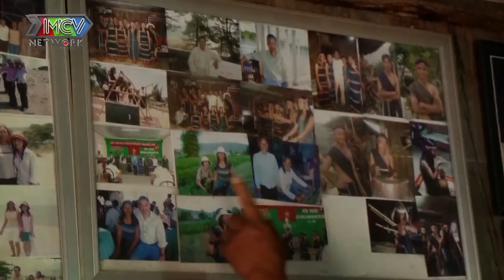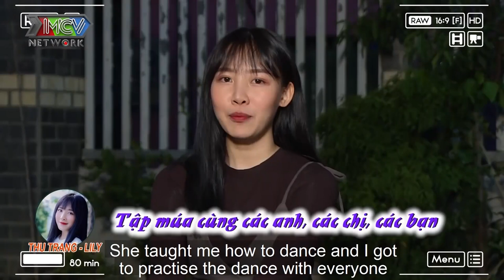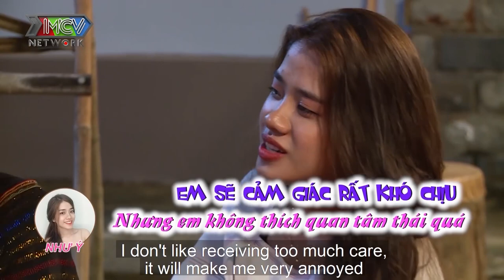NHỮNG CHUYỆN TÌNH TRÊN CAO NGUYÊN ... Cặp đôi bí ẩn làm thế nào trước TÌNH TAY BA